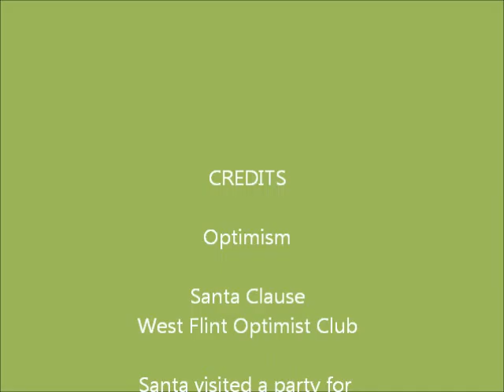Dave makes the Nice List this year!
Santa Clause visits MDS at WFOC breakfast party